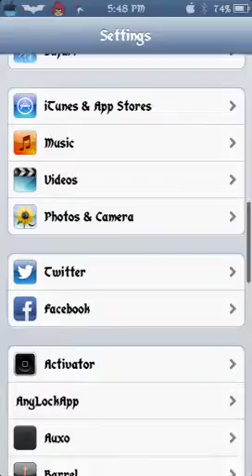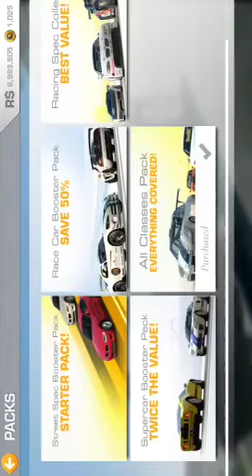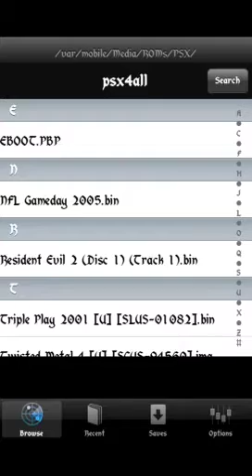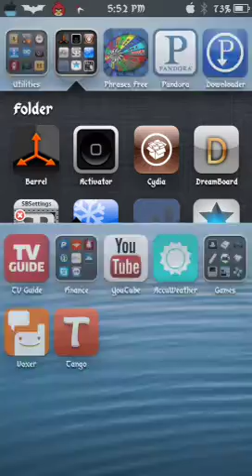iPhone 5 untethered jailbreak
Just a few tweaks that my iphone 5 is running any questions just ask